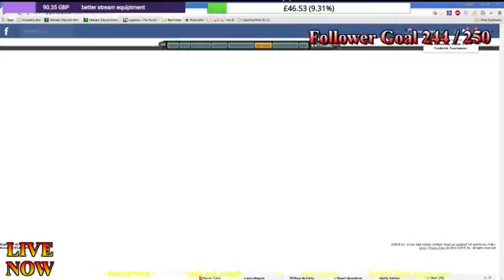thursday missions continued again round 1 maybe tankyou to 350 million prize tier 5 (Part 6)